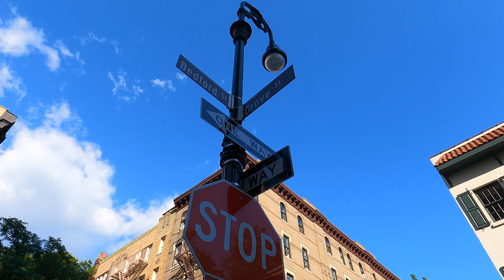How to get to the Friends Apartment in NYC | In Love With New York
Today we are taking you to the famous Friends Apartment Building in Manhattan's Greenwich Village and also show you around the neighborhood! You can find the apartment at 90 Bedford St, New York, NY 10014. Check out the time stamps below to skip to your favorite part.

Did you know: The building was only used for exterior shots. The actual show was filmed in Los Angeles.

00:00 - Brownstones on Barrow St
03:56 - Walking along Hudson St
04:51 - Entering Grove St
05:38 - Friends Apartment Building on Bedford St
07:00 - Final Look around the Neighborhood